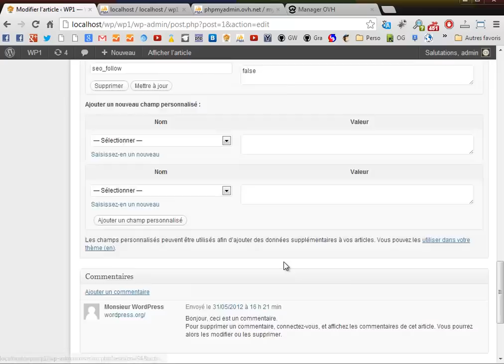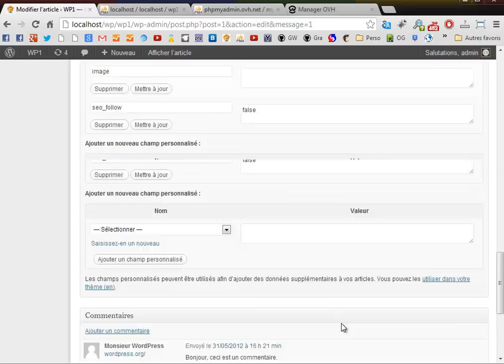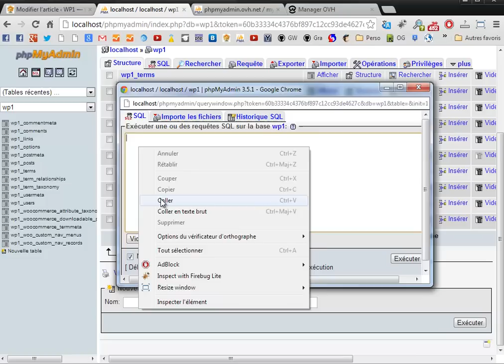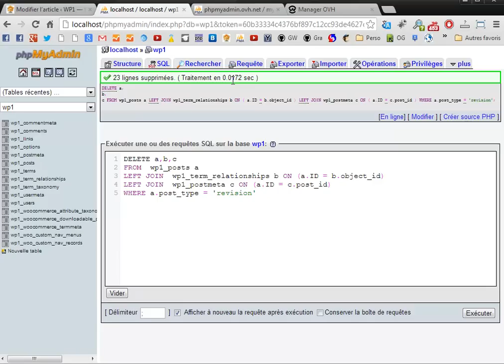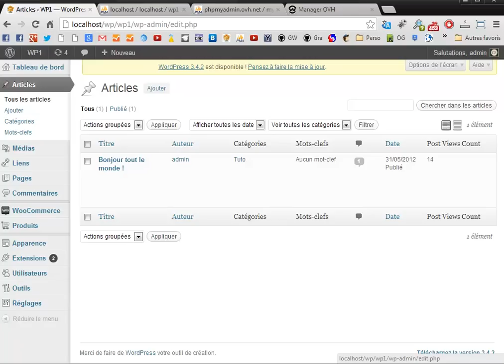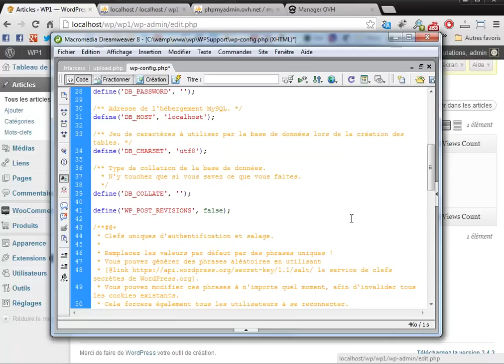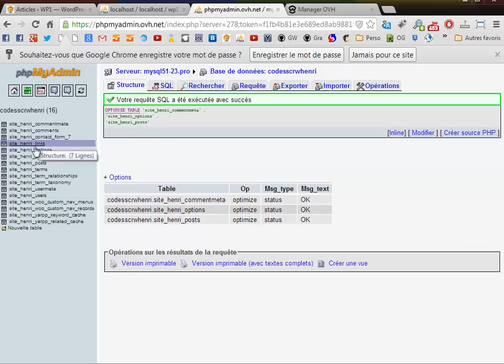SQL supprimer révisions articles wordpress